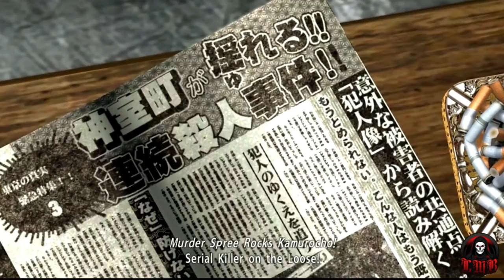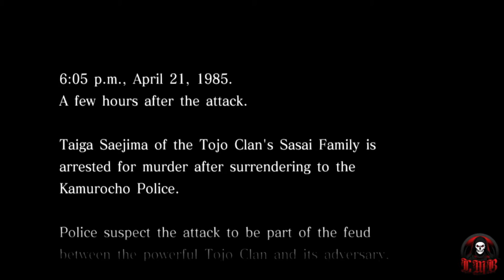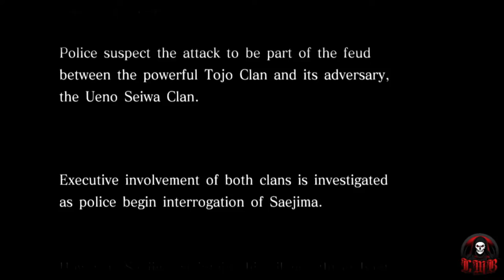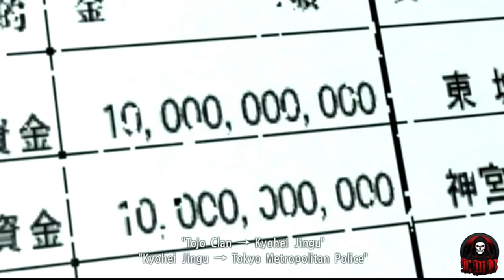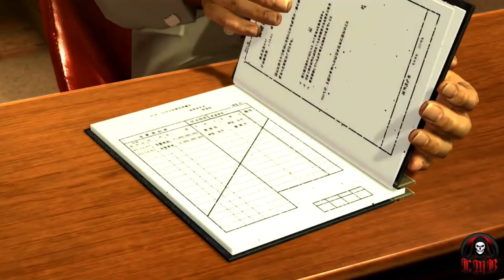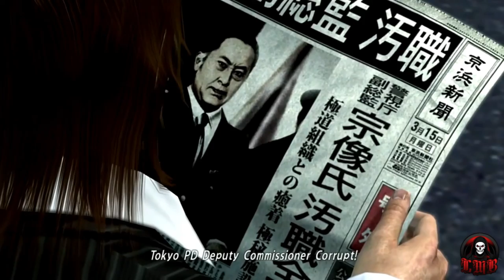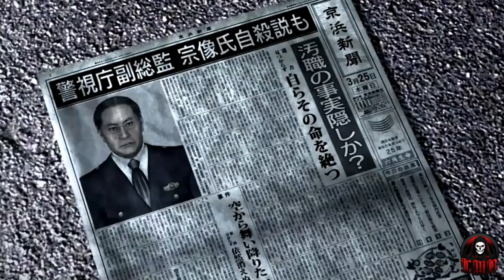Yakuza 4: FULL Story Review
Want to enjoy the amazing Yakuza 4 story for yourself, but don't want to play the game for 20+ hours or watch 5+ hours of cutscenes? I got you!

Check out my full Yakuza 4 story review, including special off color commentary!

Make sure you also have that notification button on so you won't miss amazing future content.